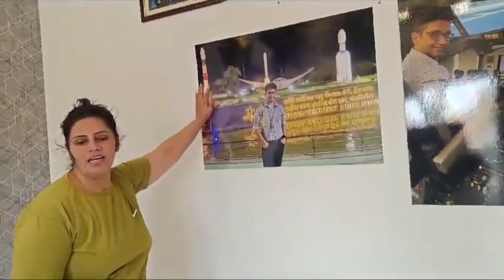बिंदास परवीन मलिक coffee with my friends 💗😎home tour malik vlog# trending shorts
बिंदास परवीन मलिक coffee with my friends 💗😎 home tour